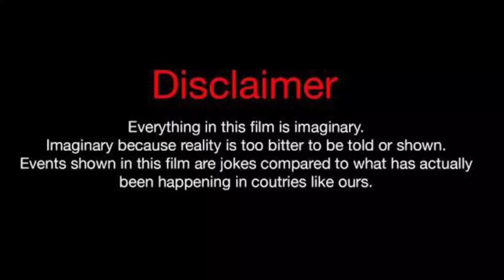Miles Vs Natasha Elizabeth (Kountry Wayne Member) Real Life Partners 2023